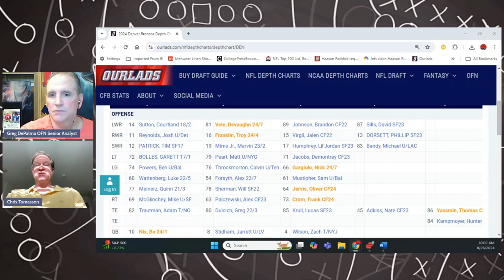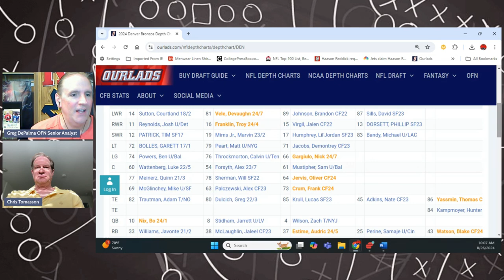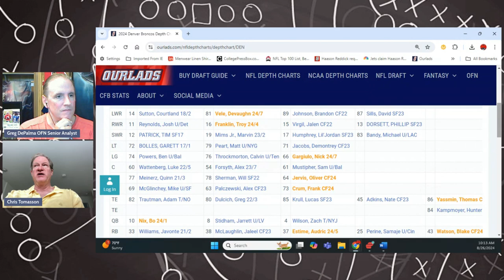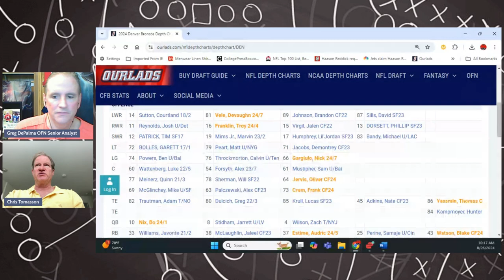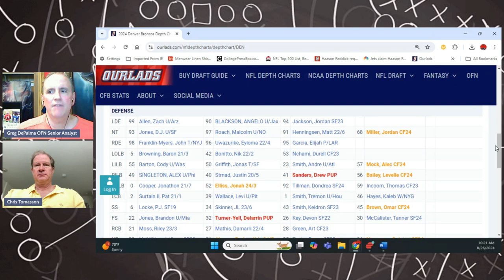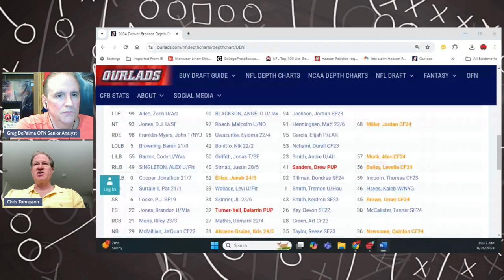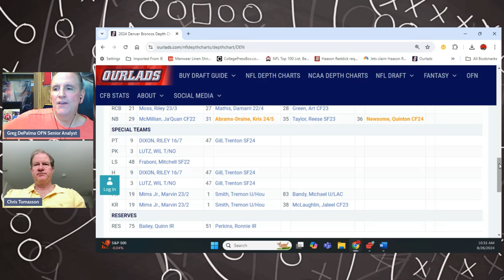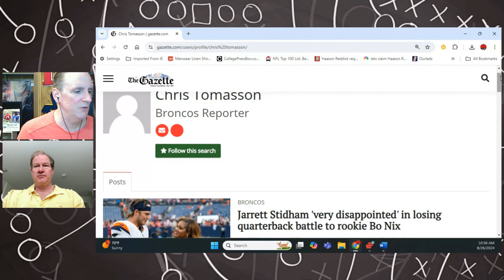Denver Broncos 2024 Season Preview | In-Depth Analysis with Chris Tomasson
Welcome to the Ourlads YouTube Channel! In this episode, hosted by Greg DePalma, we dive deep into the Denver Broncos' 2024 season with special guest Chris Tomasson, the Broncos writer for the Denver Gazette. Get ready for an in-depth analysis of what to expect from the Broncos this year as Chris shares his expert insights and observations on the team’s strengths, potential challenges, and key players to watch.

From roster changes and coaching strategies to game-by-game predictions, this preview covers everything Broncos fans need to know to gear up for the upcoming season. Will the Broncos make a strong playoff push? Can they overcome their divisional rivals in the competitive AFC West? Greg and Chris break down all the critical factors that will shape the Broncos' journey in 2024.

Don't miss this comprehensive season preview that’s perfect for die-hard Broncos fans and NFL enthusiasts alike.